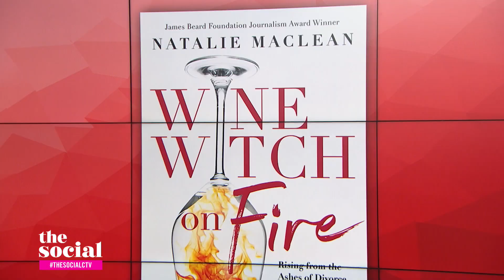Natalie MacLean’s ‘witchy’ memoir | The Social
The wine expert pours out juicy details about life in the wine industry in her new memoir, ‘Wine Witch on Fire.’